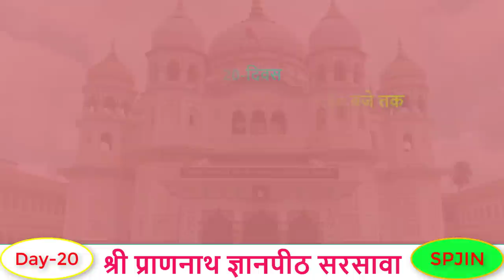बीतक साहेब चर्चा दिवस-20।"बड़ी पत्री" श्री जी के द्वारा सुन्दरसाथ को सिखापन |(वक्ता-आचार्य अशोक जी)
"बीतक साहेब चर्चा- ||
               दिवस" Day-20||
                                       ("बड़ी पत्री")
बीतक सारांश-
*बड़ी पत्री में श्री जी ने १२ मोमिनों को कौन-कौन से नामो से सम्बोधित किया है और क्यों?
*मुग़ल साम्राज्य के पतन के पीछे मुख्य कारण क्या था?
*"काफिर" किसे कहते है? वास्तव में काफिर कौन है?
*श्री जी के द्वारा बड़ी पत्री लिखने की आवश्यकता क्यों पड़ी? उससे हमें क्या-क्या महत्वपूर्ण सिख मिलती है?
*कुरबानी (समर्पण) का वास्तविक अभिप्राय क्या है? आतम जागृती के लिए यह आवश्यक क्यों है?
*कतेब पक्ष में वर्णित "दज्जाल" किसे कहते है? उसकी पहचान कैसे हो सकती है?
*बड़ी पत्री में श्री जी ने छठे दिन के सुन्दरसाथ के लिए क्या-क्या सिखापन लिखी है?
*कुरान में वर्णित "क़यामत के समय कब्र से मुरदे उठने " का तात्पर्य क्या है?
*श्री जी की बड़ी पत्री के द्वारा दज्जाल से किस प्रकार युद्ध कर आसानी से उसे परास्त किया जा सकता है?
*वर्तमान समय में संस्कृत भाषा का ज्ञान होना आवश्यक क्यों है? संस्कृत भाषा महत्वपूर्ण क्यों है?
*श्री ब्रह्मवाणी की पुष्टि के लिए वेद तथा कतेब आदि धर्म ग्रंथो का ज्ञान होना आवश्यक क्यों है?
*हिन्दुओं के धर्म परिवर्तन के पीछे मुख्य कारण क्या है? इसे कैसे रोका जा सकता है?
*वर्तमान समय में बच्चों को धार्मिक शिक्षा देना आवश्यक क्यों है?
*"गोविन्द भेड़े की मंडली" किसे कहते है? इससे हमें क्या महत्वपूर्ण सिख मिलती है?
*श्री जी ने १२ मोमनों को "शिरोमणि" क्यों कहा गया है? तथा इस ब्रह्माण्ड में होने वाली जागनी रास में इनकी कितनी        महिमा है और क्यों?